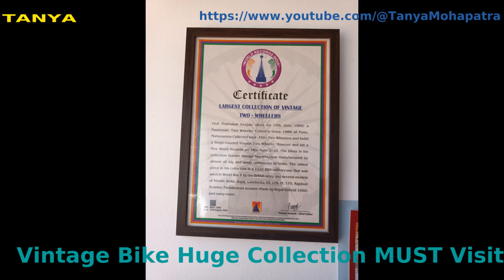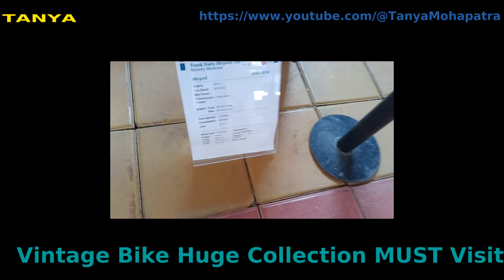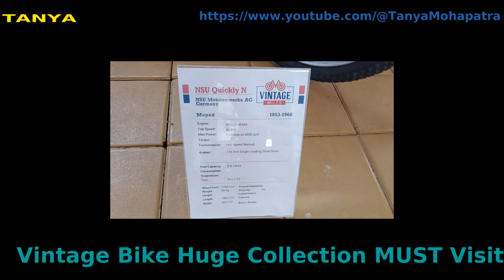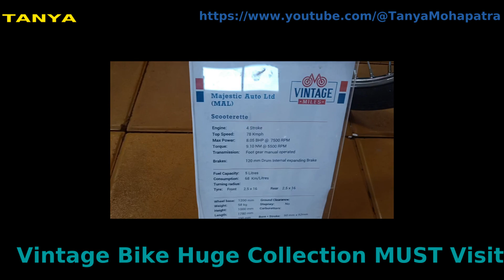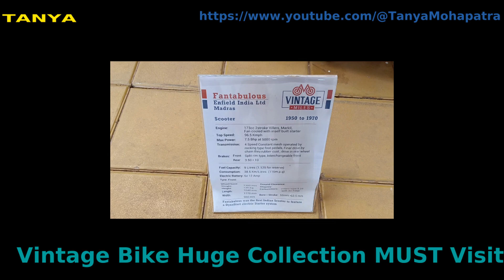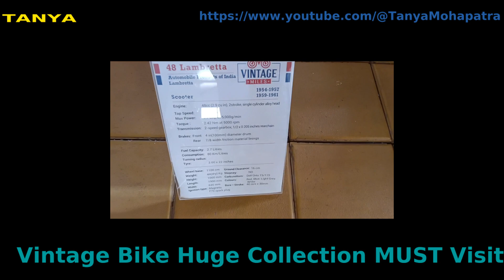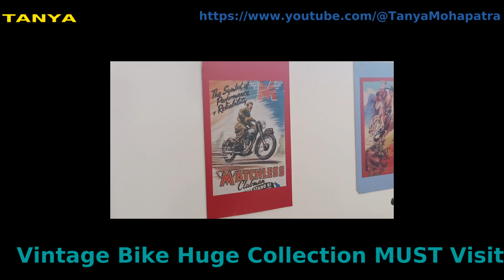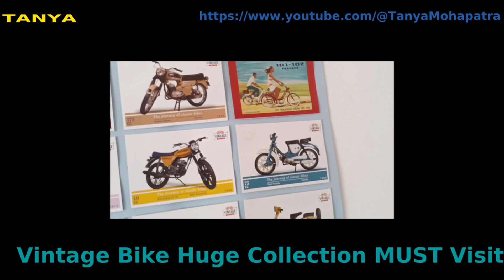150+Vintage Bike Collection by Limca Book Record holder Vinit Prabhakar Must Visit TANYA Mohapatra